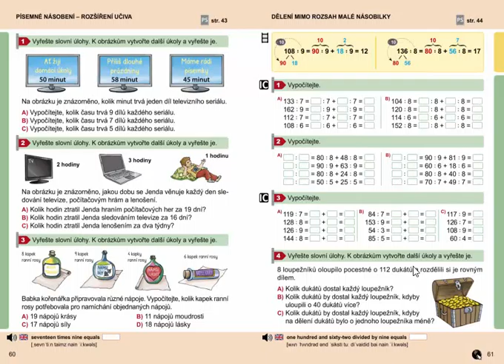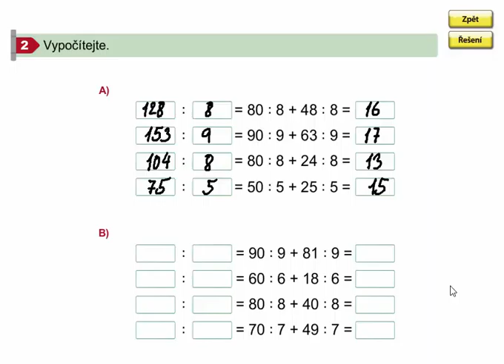Dělení mimo rozsah malé násobilky (příklady), Matýskova matematika 8. díl, str. 61, cv. 2